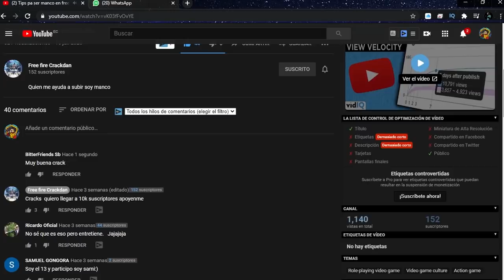TOP 7 MEJORES INCUBADORAS DE FREE FIRE